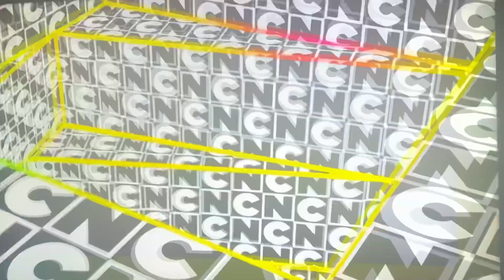Cartoon Network’s Birthday Bash Courage The Cowardly Dog Bumper (Cartoon Network’s 30th Anniversary)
Courage is a great show.